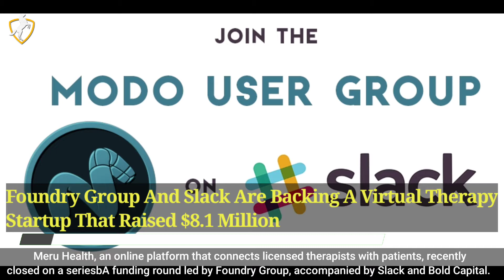Foundry Group And Slack Are Backing A Virtual Therapy Startup That Raised $8.1 Million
Meru Health, an online platform that connects licensed therapists with patients, recently closed on a series A funding round led by Foundry Group, accompanied by Slack and Bold Capital.  It aims to treat people experiencing stress, depression, anxiety and other mental health issues with its unique 12 week programme. With surging demand for counselling, a mental health startup has raised $8.1 million to offer virtual therapy.

Due to the impact of the global pandemic, the mental health start-ups raised $462 million across 30 transactions, compared to $750 million raised for all of 2019. Meru has treated 700 patients and it currently has 20 physicians. But with the end of the COVID-19 pandemic out of sight, Meru expects to treat close to 1,500 patients by the end of 2020.